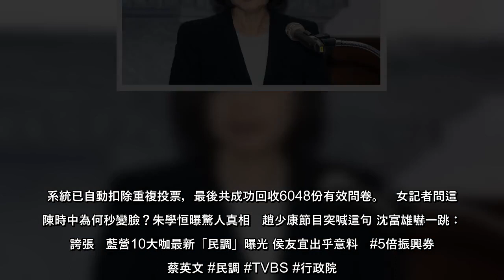國內疫情持續延燒，三級警戒期間，有不少民眾經濟受到不小影響，隨著警戒降回二級，行政院可能推出5倍券來振興經濟，也讓振興券該以何種方式發放掀起討論。據媒體近日所做網路民調顯示，有93%網友希望振興券直接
國內疫情持續延燒，三級警戒期間，有不少民眾經濟受到不小影響，隨著警戒降回二級，行政院可能推出5倍券來振興經濟，也讓振興券該以何種方式發放掀起討論。據媒體近日所做網路民調顯示，有93%網友希望振興券直接發現
國內疫情持續延燒，三級警戒期間，有不少民眾經濟受到不小影響，隨著警戒降回二級，行政院可能推出5倍券來振興經濟，也讓振興券該以何種方式發放掀起討論據媒體近日所做網路民調顯示，有93網友希望振興券直接發現